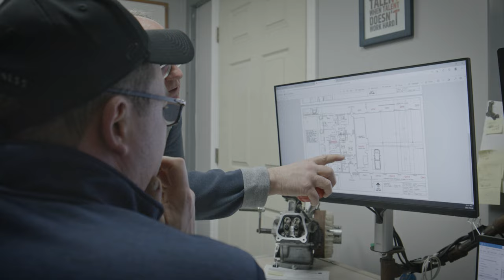MILLER IS: Ahead of the Curve | Construction Jobs – The Miller Group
At The Miller Group, our work is more than just a job. Our employees enjoy coming to work because it means being part of a team of people that will go the extra mile. Our people build, maintain and preserve our roads and infrastructure, and make them safe for our communities because we care and want to make a difference. We are The Miller Group and we are ahead of the curve.

Interested in joining our team? Learn more about working at The Miller Group and the different Miller jobs